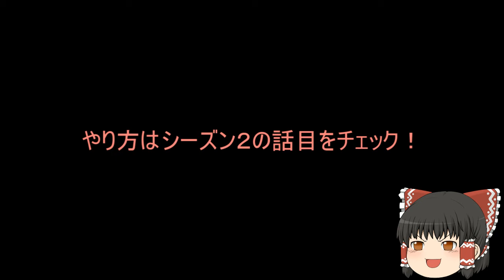ゆっくり茶番２ 第４話「The！新・さとりんＴＶ！」日本語字幕追加version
・face booｋ　～不動明王
・ゆかりのセリフを翻訳しました。